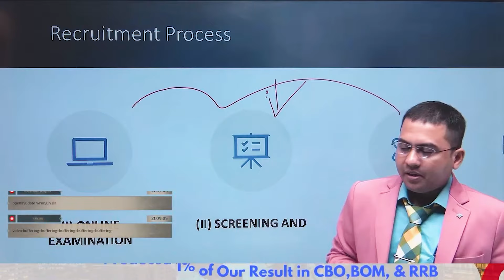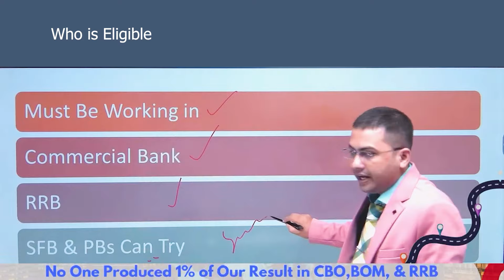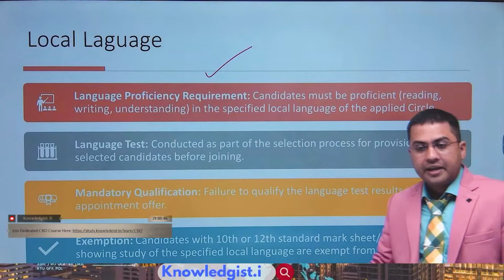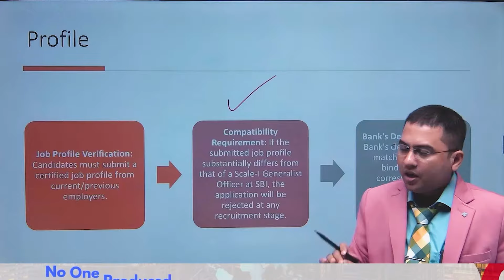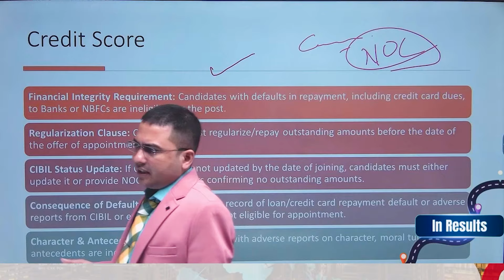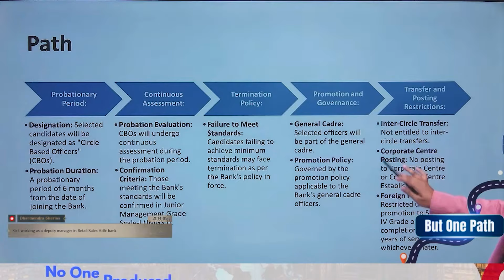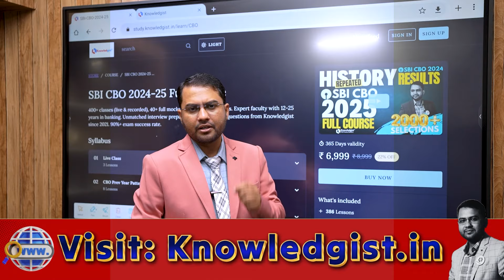SBI CBO 2025: New Batch | Eligibility & Exam Pattern – Everything You Need to Know!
Dedicated R=Test Series Login:
Web:

*Highlights Of All Our Course*:
95% of banking questions in 2021 directly sourced from Knowledgist.
80%+ success rate across all exams and unmatched interview mock sessions led by seasoned bankers.